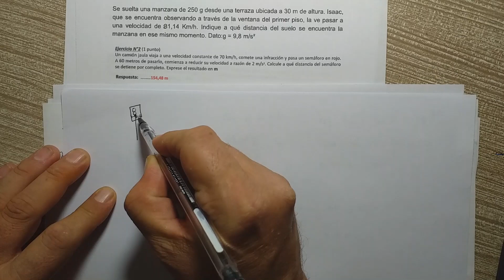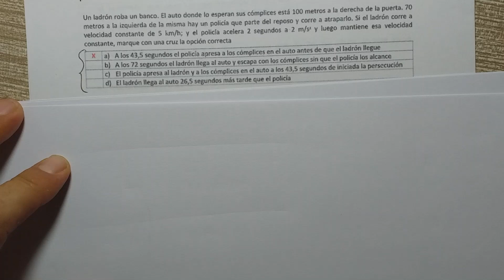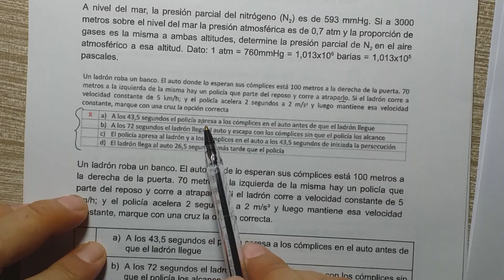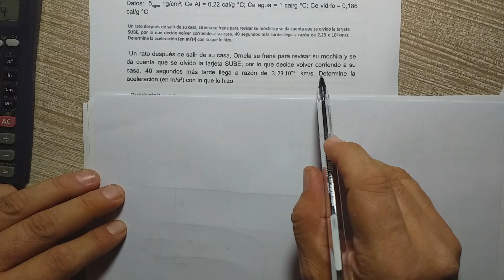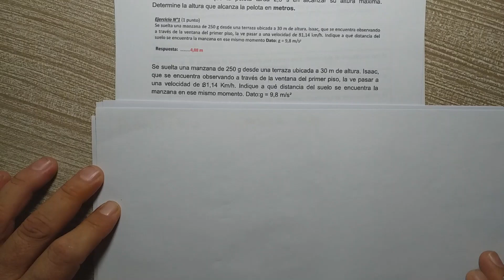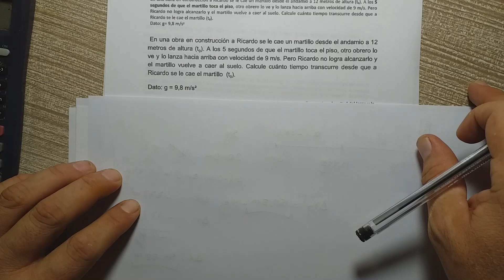CINEMÁTICA BIOFÍSICA UBA XXI. EJERCICIOS DE PARCIALES.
Hola Holgazanes!
Les dejo unos sitios que armé para que tengan todo el material que necesitan para prepararse, prolijo y ordenado. Espero que lo usen mucho y les sea de utilidad.